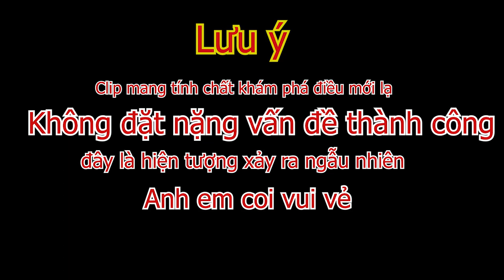Colorado sunburst anemone get married with rose bubble tip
Cuối cùng cặp đôi đả kết hôn với nhau hy vọng là có thể yêu nhau mãi mãi